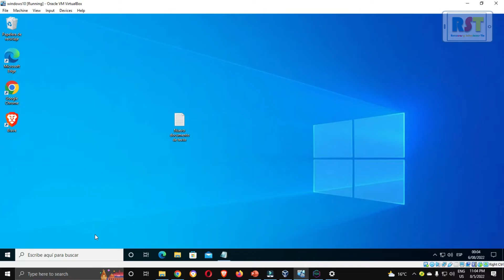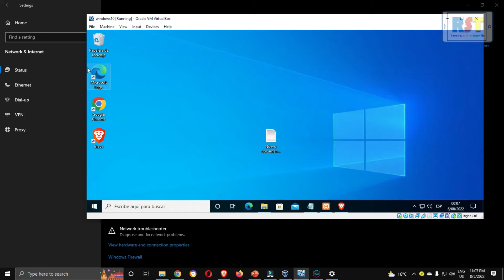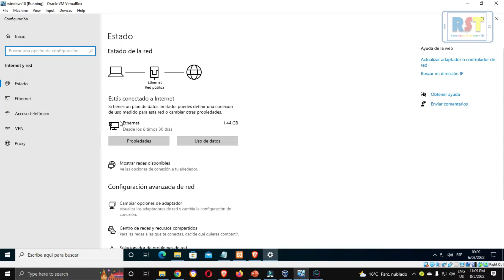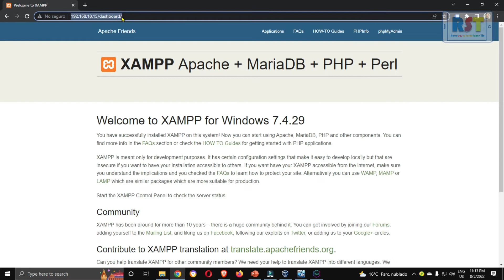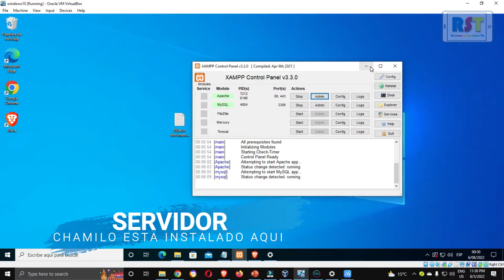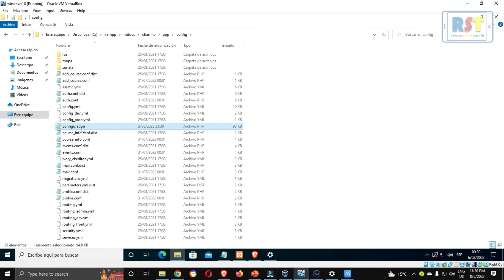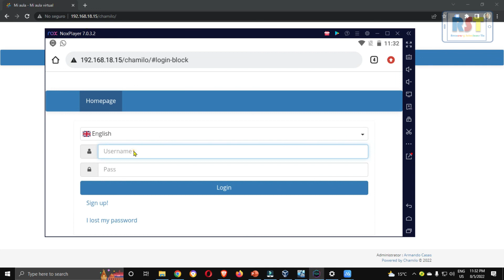CONFIGURACION DE CHAMILO 2022 EN UNA RED LOCAL LAN (PASO A PASO)🤓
En este video les muestro como configurar Chamilo 2022 en una red local LAN, no importa si es por cable o por WI FI.
El objetivo es crear un aula virtual que funcione sin internet, pero si lo hubiera se complementarian.